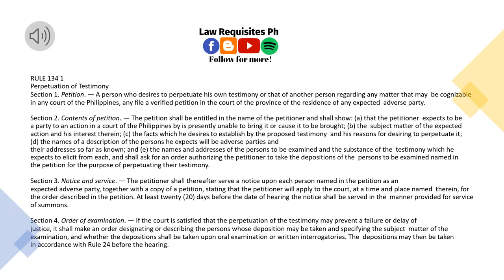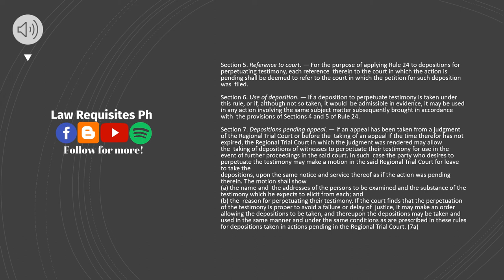Rule 134 of the 2019 Revised Civil Procedure, Rules of Court,(A.M. NO. 19-10-20-SC) |Codal and Audio